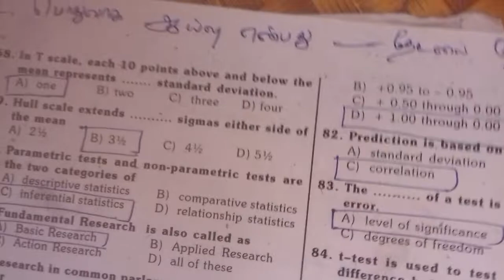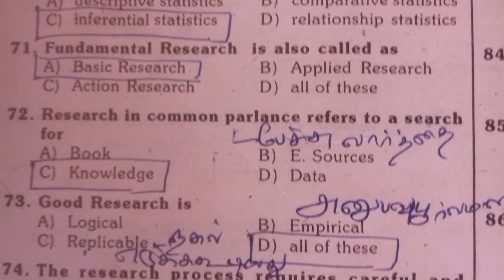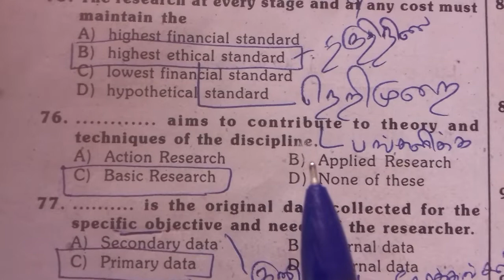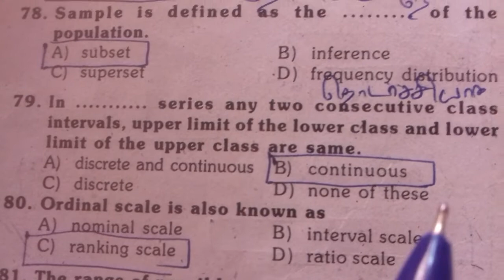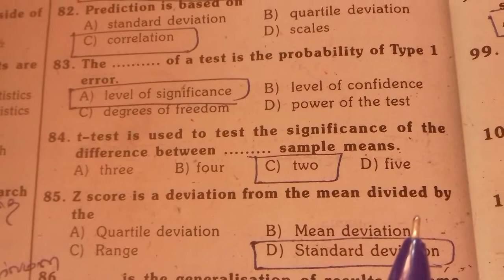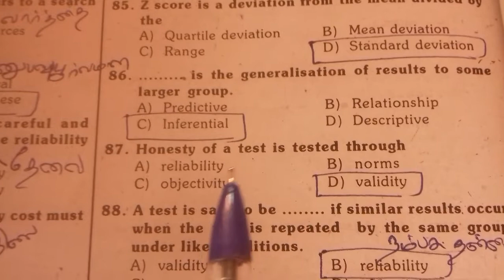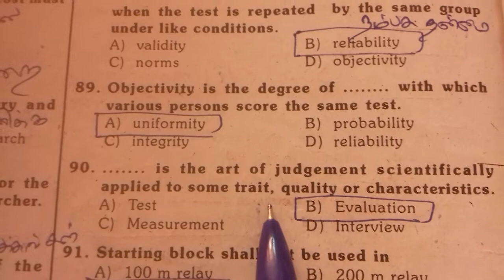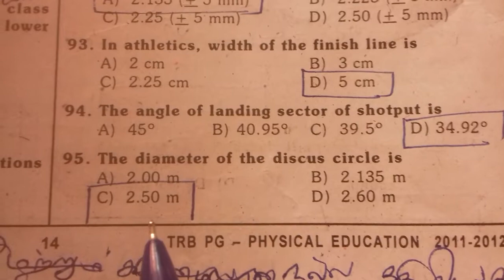PG-TRB Physical Director : Question Paper 2012 (Part -4)